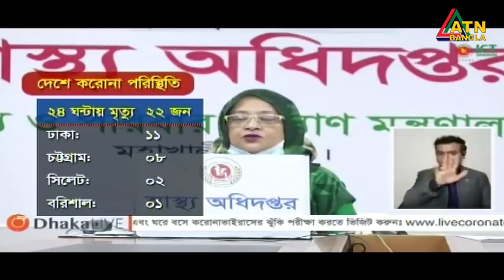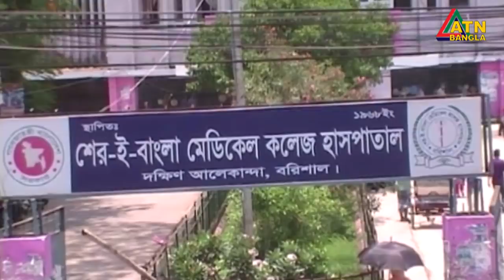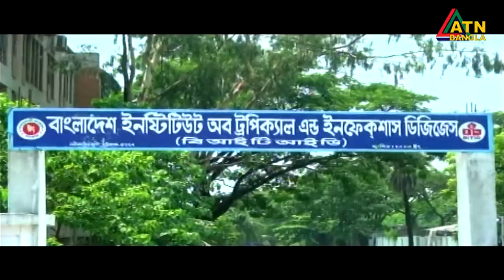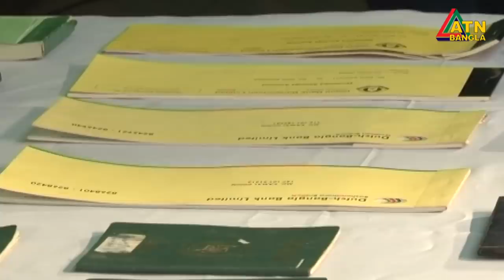এটিএন বাংলা সকাল ৭টার সংবাদ । 02.06.2020 | ATN Bangla Morning News at 7am